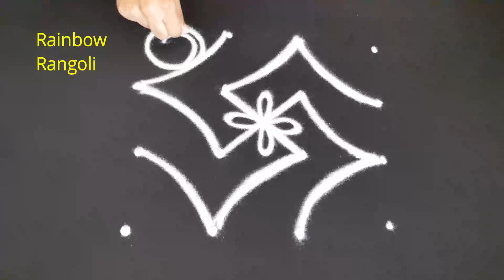4 புள்ளி கோலம் இன்னைக்கே வாசல்ல போடுங்க / Small Rangoli / Apartment kolam/ Special Rangoli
4 புள்ளி கோலம் இன்னைக்கே வாசல்ல போடுங்க / Small Rangoli / Apartment kolam/ Special Rangoli